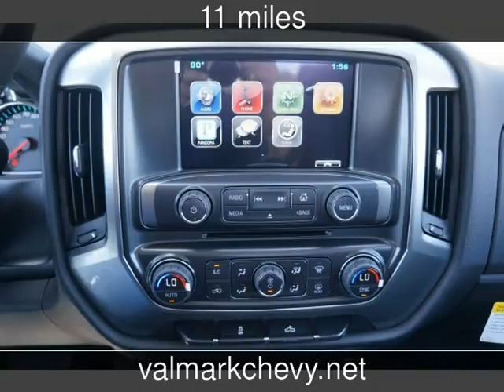2015 Chevrolet Silverado 1500 LT New Cars - New Braunfels,Texas - 2016-10-25